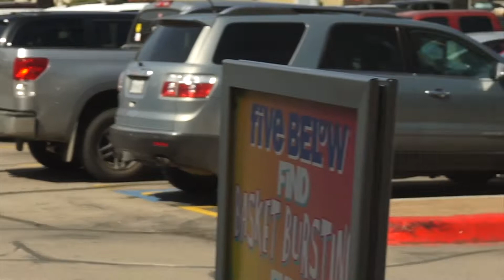FAMILY OUTING | TORI LOPEZ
Guyssss, keep in mind that this was PRE-QUARANTINE!!! STAY HOME, WASH YOUR HANDS, and DONT TOUCH YOUR FACE!